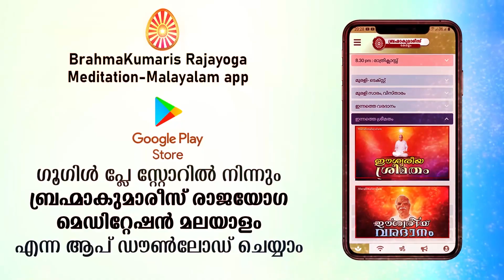B.K. SHEILU DIDIJI | മമ്മയോടൊപ്പമുള്ള അനുഭവം | Brahmakumaris Satsangam (Malayalam)